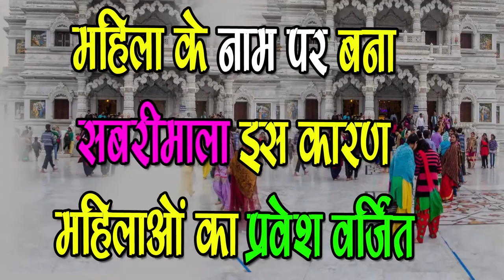जानिए क्यों नहीं आने दिया जाता महिलाओ को सबरीमाला मंदिर में-Sabrimala Temple